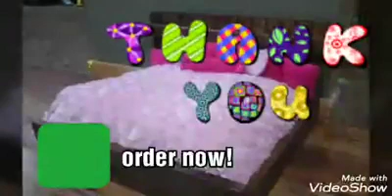creations by vanellope Art for your pet!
orden now!